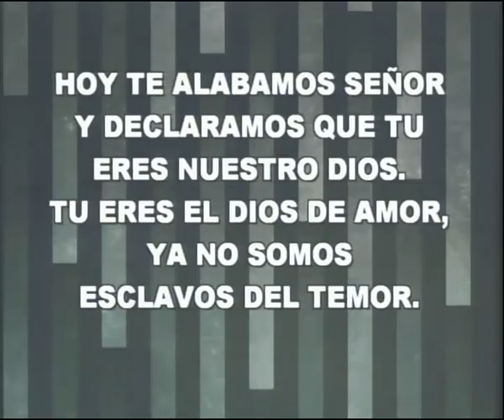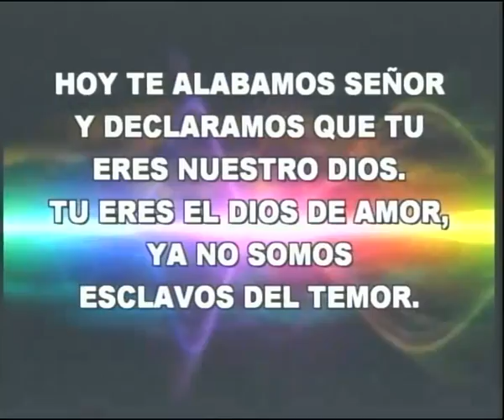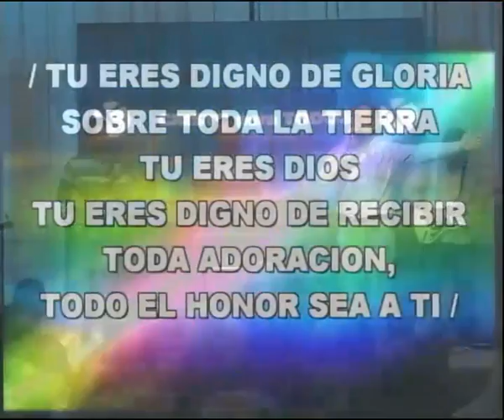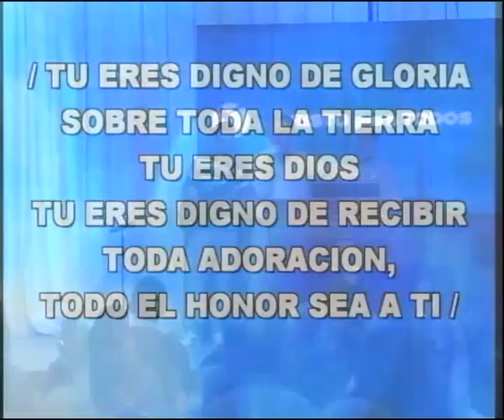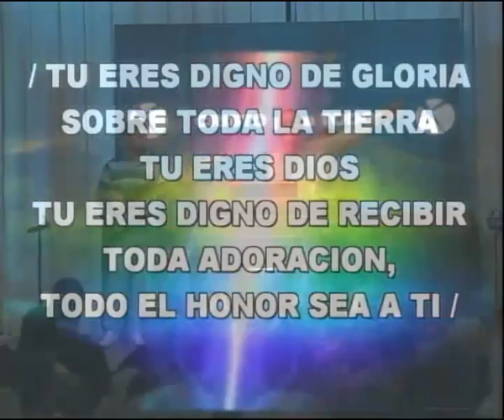Pr. Bernardo Affranchino 28.7.13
Reunión de Alabanza Adoración y Palabra de las 11Hs.